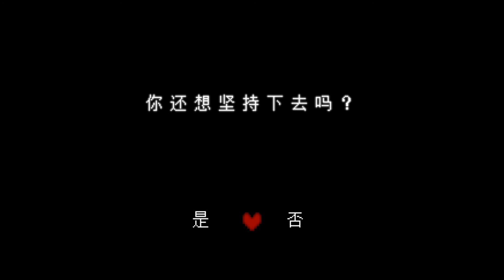讓你崩潰讓你懷疑人生 | 感受絕望吧【Deltarune#7】小丑魔好難打 | 我這輩子有機會打過去嗎？ | 爲什麽不能隨時儲存啊QAQ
今天要來繼續玩Undertale續作 Deltarune 啦
本來預計今天要錄完的
但是剛開始就差點崩潰了QAQ
希望各位喜歡啦